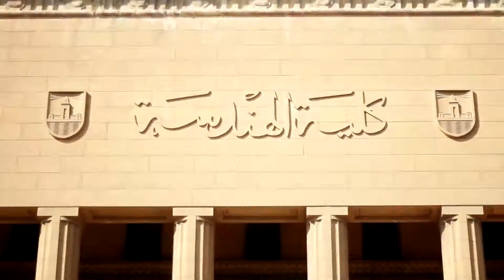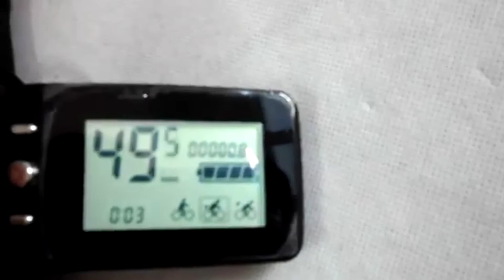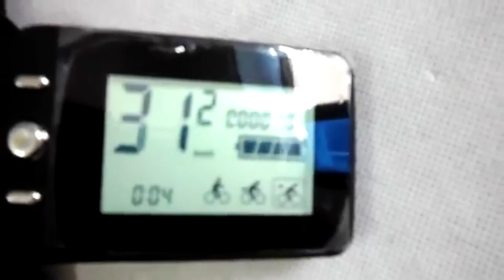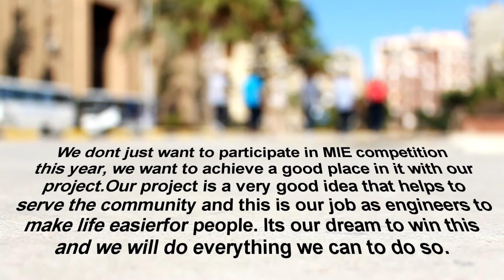Senior Project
electromechanics project faculty of eng. univ of alexandria